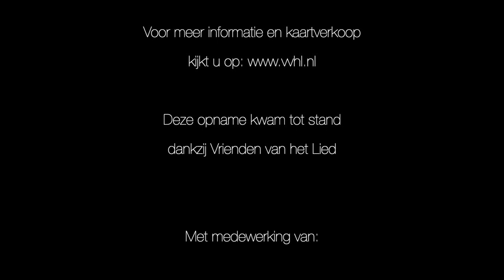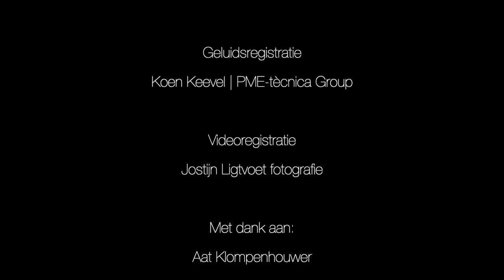Krysolov (Sergei Rachmaninov) Rammeloo & Van Nispen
Sneak preview of the recording we made during Corona time, commissioned by Vrienden van het Lied.
We recorded almost half of the program Romance Russe.
The song Krysolov (op.38 no. 4) by Rachmaninov (text by Valery Bryusov) is about a pied piper who doesn't only command his sheep but also lures beautiful women with his music...